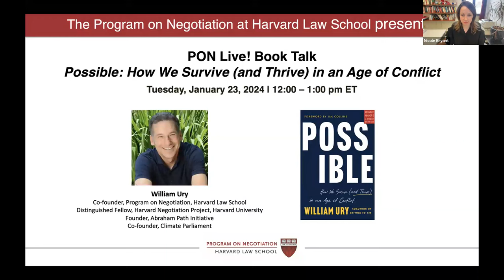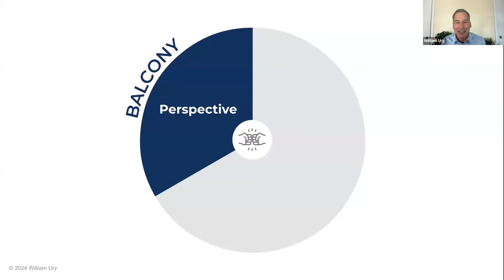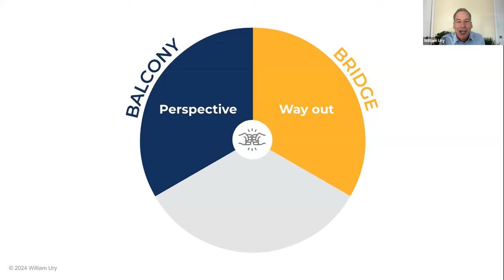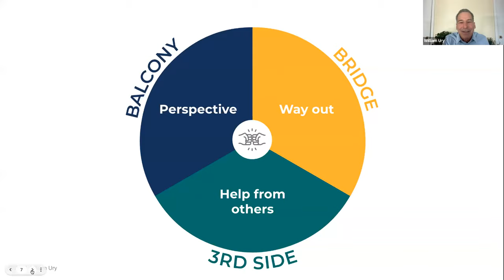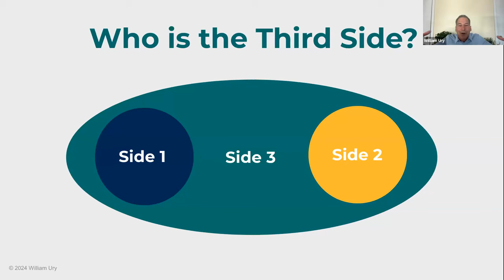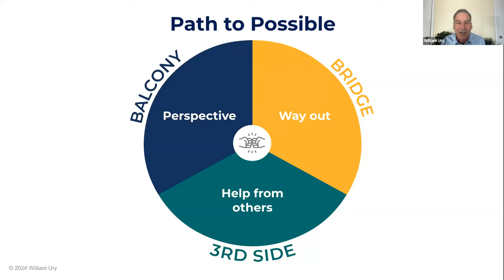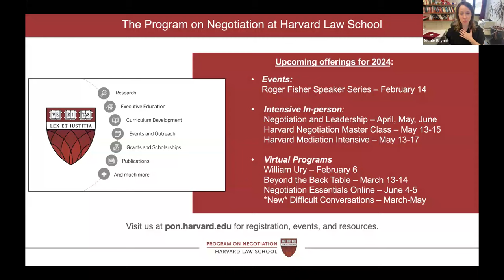PON Live! Possible: How We Survive (and Thrive) in an Age of Conflict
William Ury's book "Possible" is equal parts memoir, manual, and manifesto, empowers us all to be “Possibilists”: those who believe in the human potential to transform today’s toughest conflicts creatively and constructively.